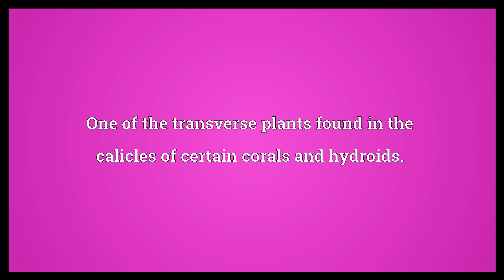Tabula Meaning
Video shows what tabula means. A table or tablet.. One of the transverse plants found in the calicles of certain corals and hydroids..  Tabula Meaning. How to pronounce, definition audio dictionary. How to say tabula. Powered by MaryTTS, Wiktionary